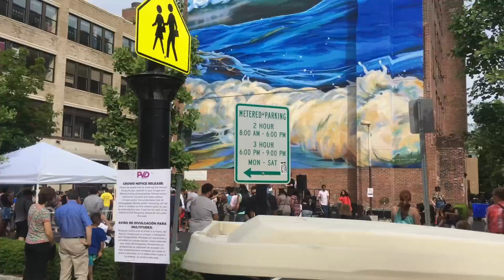ALL I NEED SKATE: Lurking Pvd Fest